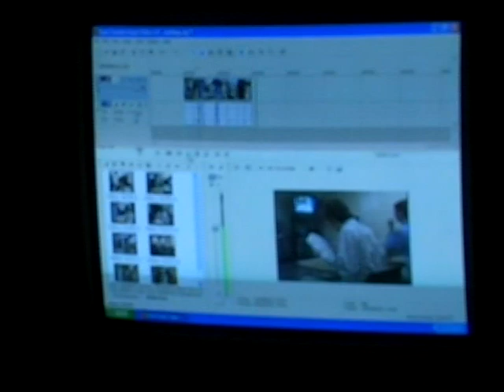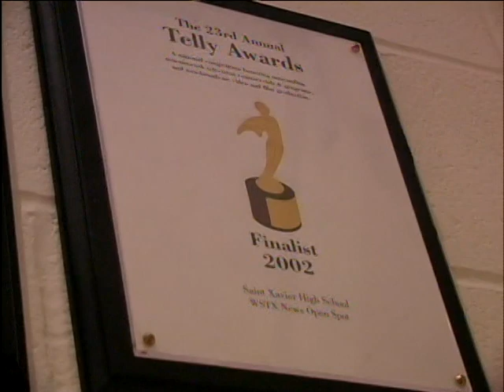WSTX Behind the Scenes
Video of the behind the scenes of St. Xavier High School's TV Sation. Done in 2004.